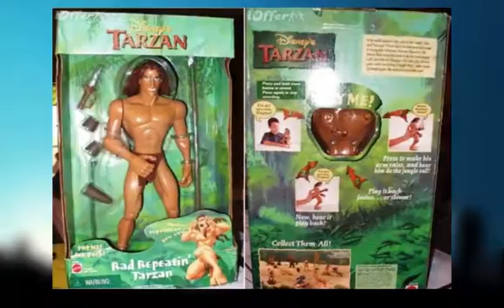20 Toys Stay Away From Kids | Worst Toys Made In The History Of Human Never Gift To Children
20 Toys Stay Away From Kids | Worst Toys Made In The History Of Human  Never Gift To Children

Hello friends, Welcome to Viral Affair in these video we will show the 20 toys stay away from kids in these video collection we will show you the rarest and badest collection of toy made for children which is banned by government or not available in store here you watch the full video, If you like it please thumbs up or share and for more please subscribe our channel.